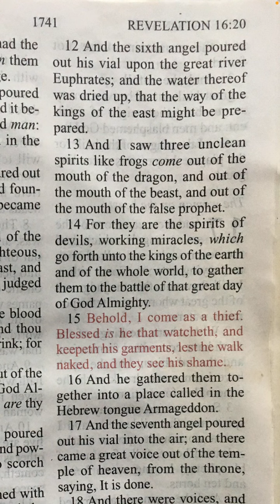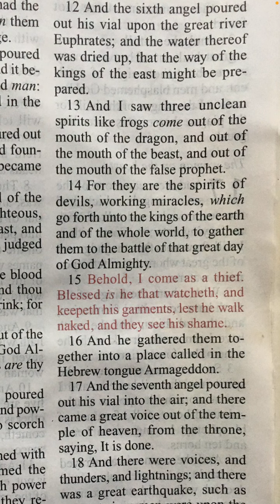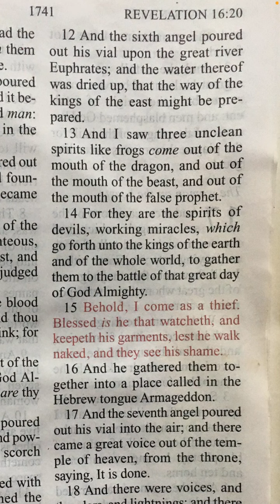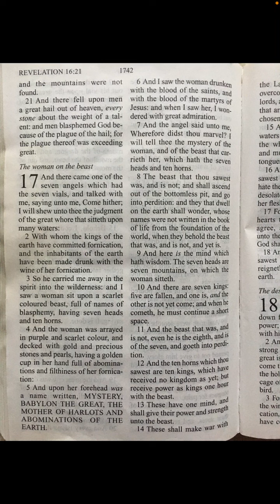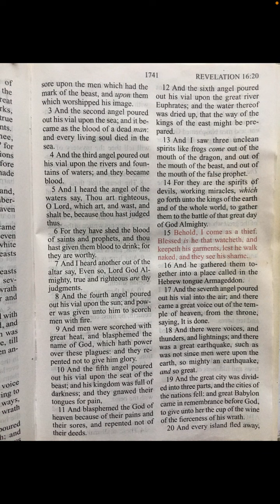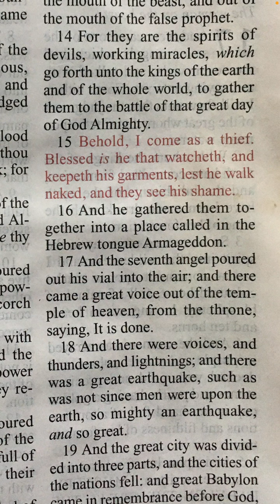Euphrates, Rapture, America Destroyed